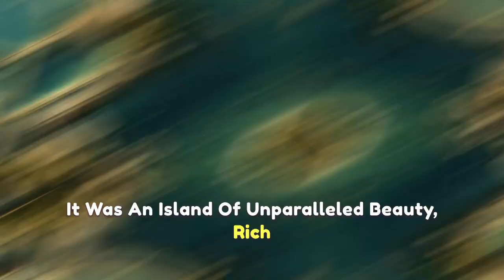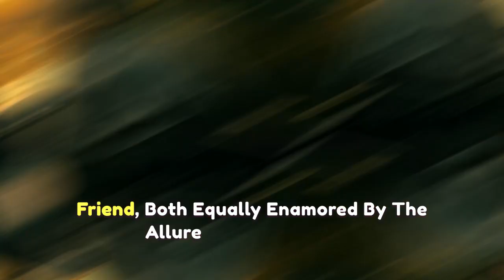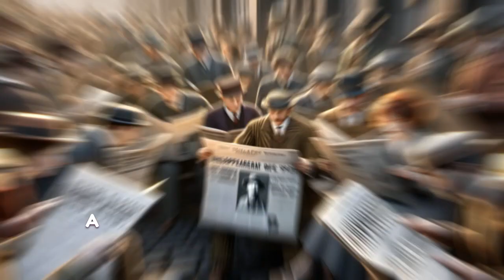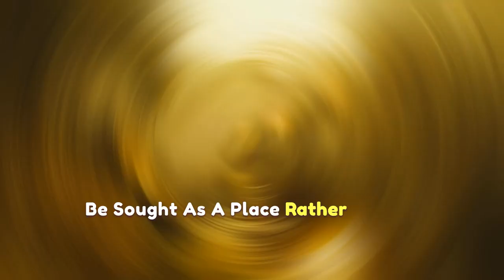The Enigmatic Sagas of the Lost Cities - Z, Atlantis, and El Dorado ⚓🚢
Dive deep into the heart of the unknown, where history blurs into legend, and the tales of yesteryears beckon the brave and the curious. In this captivating journey, we unravel the mysteries shrouded in the mists of time, exploring the enigmatic tales of the world's most elusive lost cities: the City of Z, Atlantis, and El Dorado. Each of these legendary locales has sparked the imaginations of explorers, historians, and dreamers across centuries, offering tantalizing glimpses into what might have been or perhaps what still lies hidden, waiting to be rediscovered.

**The City of Z:** Venture into the dense and treacherous jungles of South America, where the legend of a fabled city, rich in culture and gold, has lured explorers to their doom. The City of Z, as popularized by the ill-fated journey of Percy Fawcett, remains one of the greatest mysteries of the 20th century, a symbol of human ambition clashing with the untamed wild.

**Atlantis:** Plunge beneath the waves to seek the truth behind Plato's Atlantis, a sophisticated civilization said to have sunk into the ocean "in a single day and night of misfortune." This tale of a utopian society turned cautionary fable has inspired countless searches across the globe, from the Mediterranean to the Caribbean, fueling debates and dreams of an underwater world frozen in time.

**El Dorado:** Journey through the winding rivers and lush rainforests of South America in search of El Dorado, the legendary city of gold. This mythic place, rich with the promise of untold wealth, has been sought after by conquistadors and adventurers, its true nature evolving over time from a city, to a king, to a symbol of ultimate treasure, forever elusive yet irresistibly alluring.

Join us as we peel back the layers of myth and reality, guided by historical insights, archaeological discoveries, and the enduring human fascination with the unknown. From the depths of the ocean to the heart of the jungle, the quest for these lost cities offers a window into our past and a mirror reflecting our own desires and fears.

What lost city do you think will be uncovered next?